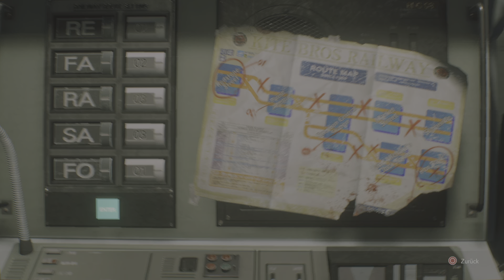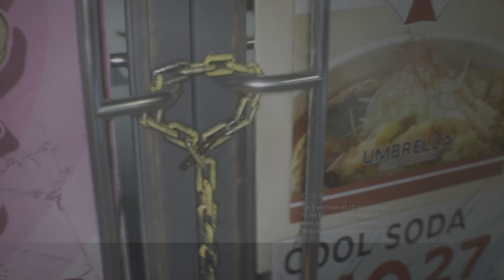RESIDENT EVIL 3 Nemesis PS5 #6 jetzt sagt Er S.T.A.R.S.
Ein Remake von Resident Evil 3 Nemesis